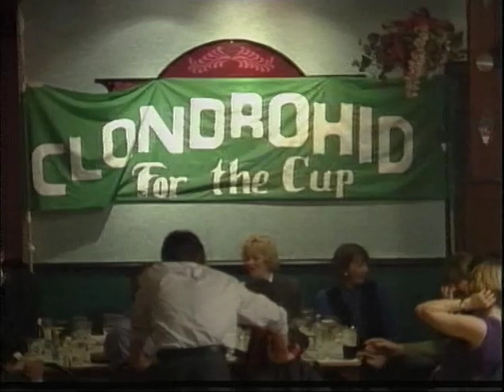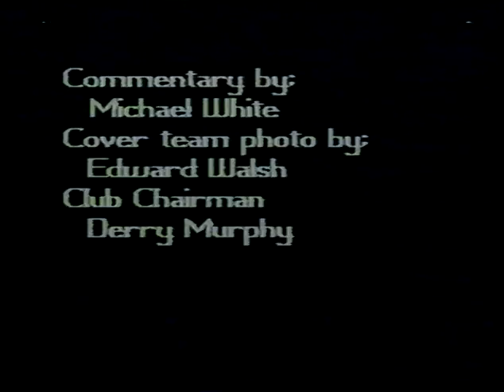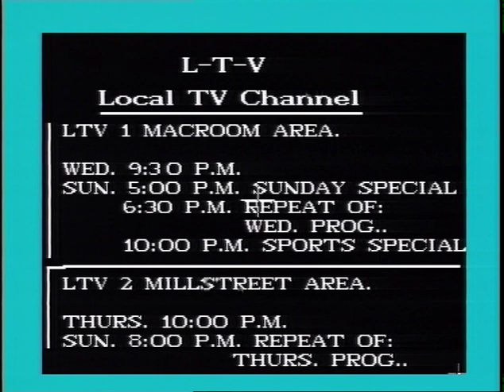Clondrohid GAA Social 1995. LTV